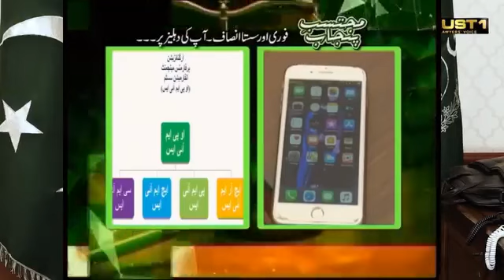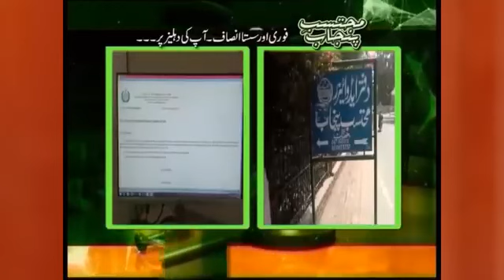صوبائی محتسب پنجاب , میجر اعظم سلیمان, انصاف کے لئے سر گرم